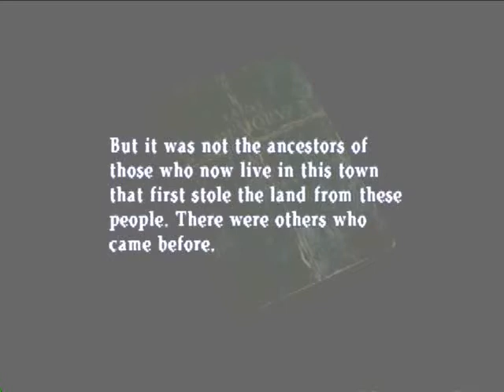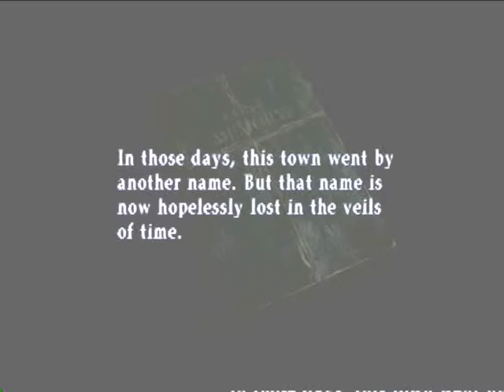Silent Hill 2 Part 8 Maria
It looks just like mary